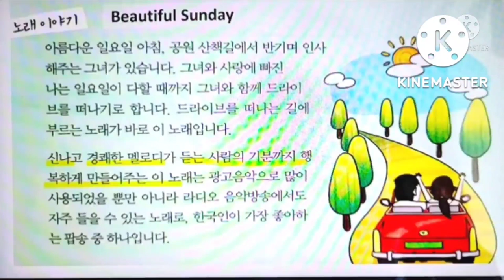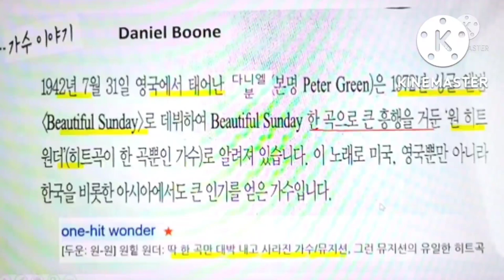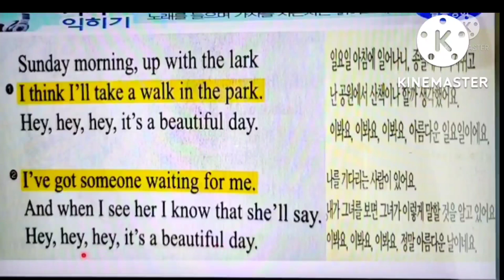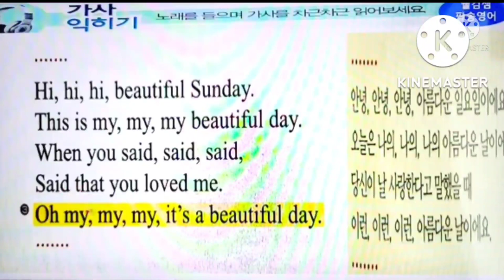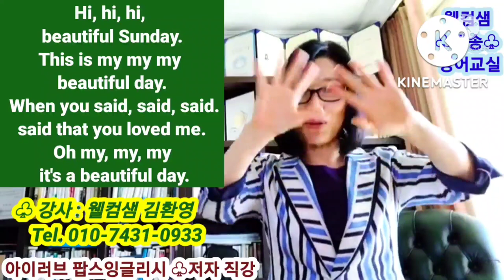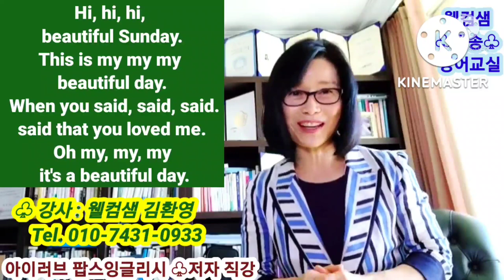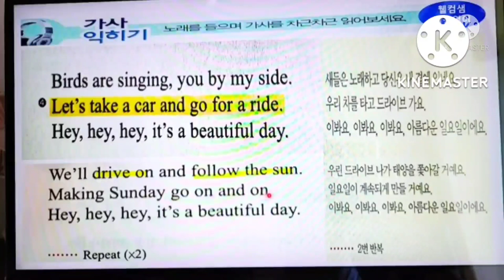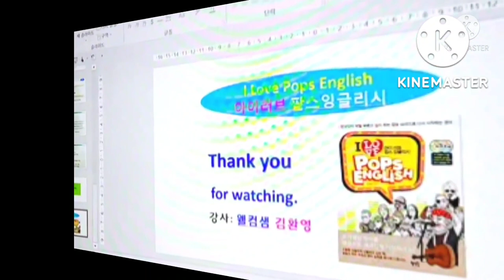팝송 Beautiful Sunday(뷰티풀 선데이)배우기, Daniel Boone (다니엘 분), 아이러브팝스 잉글리시 저자, 웰컴샘 김환영 직강, 웰컴샘 팝송영어 교실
영어공부추천영상 무료사이트~웰컴샘영어TV
매일 영어회화에 자주 쓰이는 주옥같은 영어표현을
오늘도 배워 볼까요? [오늘의 영어한마디]

꼭 큰 소리로 따라해 보고,
배우고 익힌것은 꼭 [댓글]에 한번 써보세요.